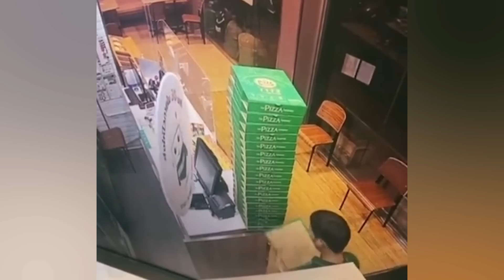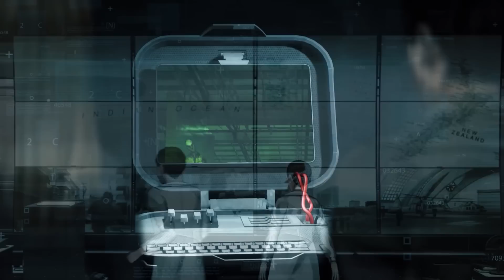40 Momentos Increíbles Captados por una Cámara de Videovigilancia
Un perro luchando contra un reptil, Spider-pizza-man y unos imprudentes conductores de carretillas elevadoras: ¡encontrarás los videos más impresionantes en nuestra nueva selección!